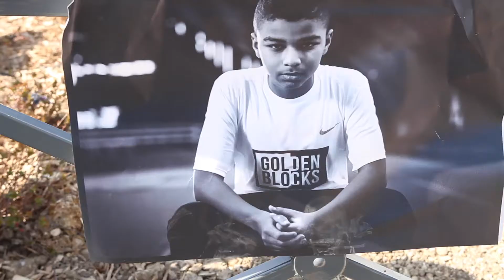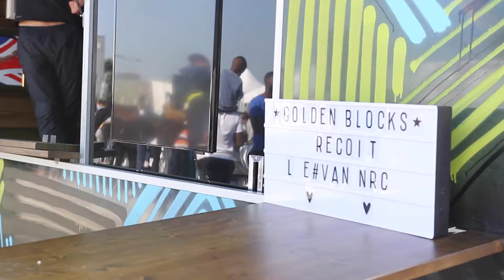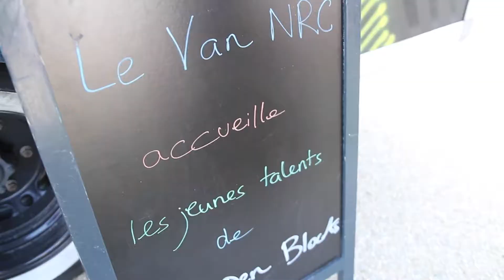Ladji Doucouré : "dans les quartiers y'en a plein des "Ladji Doucouré !"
Ladji Doucouré : "J'étais pas le plus rapide...dans les quartiers y'en a plein des "Ladji Doucouré"...faut que vous alliez les chercher !..."

Retour sur l'initiative de Ladji Doucouré, de son frère Boro Doucouré et de toute leur équipe Golden Blocks qui a eu lieu le 8 avril à Grigny en plein milieu du quartier de la Grande Borne...

Cela devait se faire depuis un moment mais il fallait attendre l'alignement des planètes dans le ciel Grignois...Voici enfin l'interview des "Frères Doucouré"...